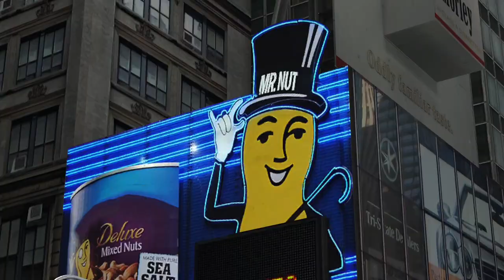dolphin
undr da see